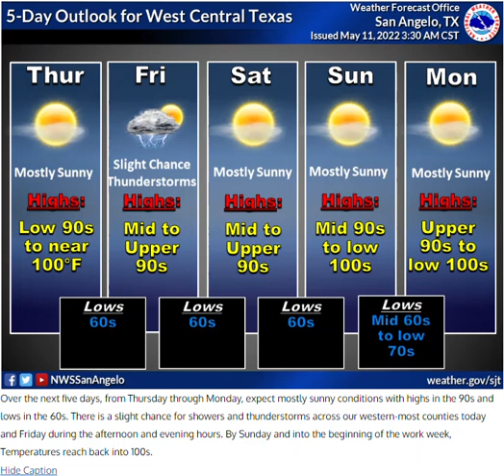Daily Weather Briefing - 05/11/22